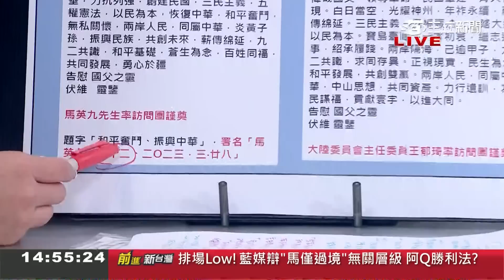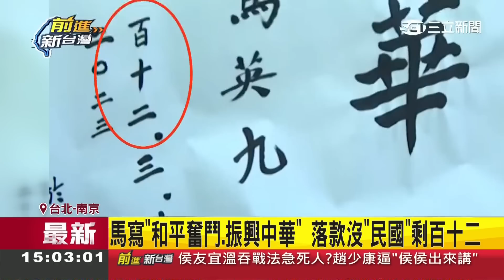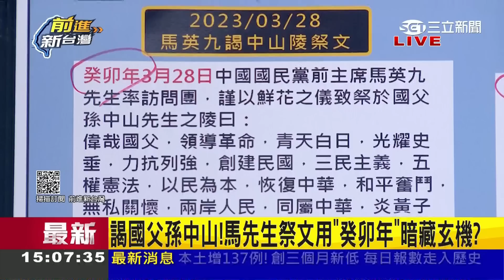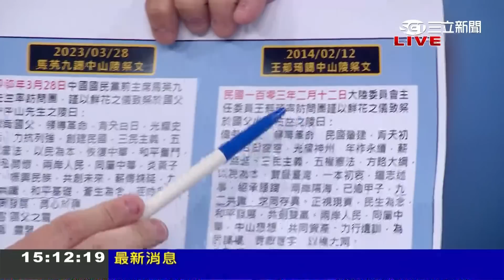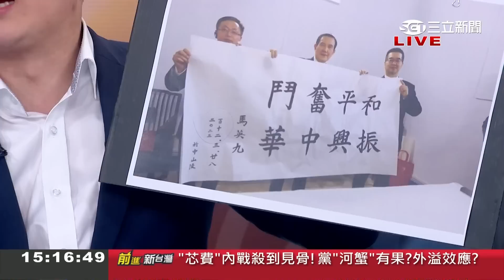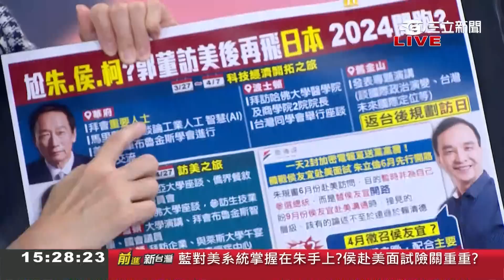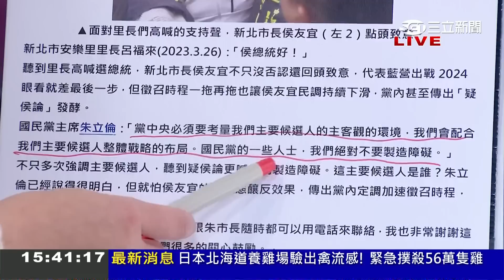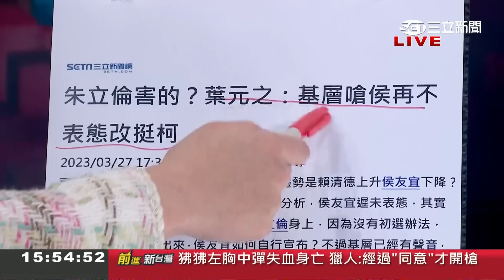還以為馬英九是民進黨籍的前總統！馬祭拜孫中山落款不敢寫中華民國.沒元首級接待還喊滿意！鍾年晃：藍竟惦惦？反而是綠在抗議並捍衛馬尊嚴│王偊菁主持│【前進新台灣 PART2】20230328│三立新聞台